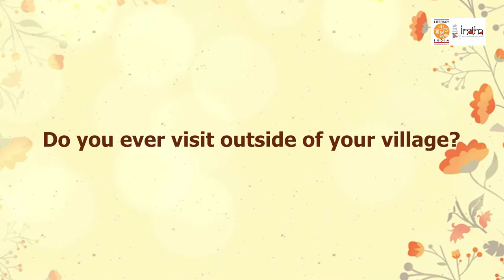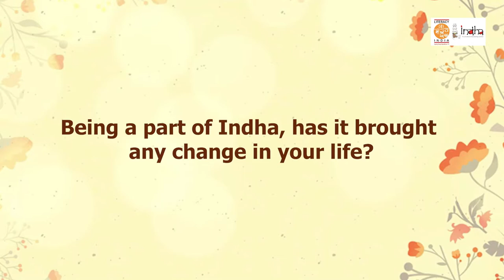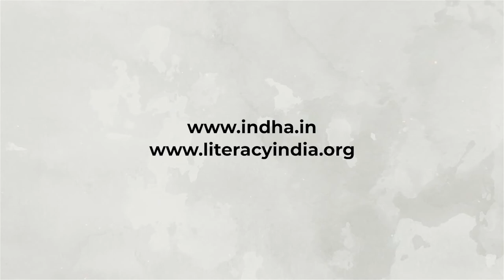Literacy India`s Indha -Empowering Indian Rural Artisan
INDHA was started by Literacy India as an offshoot of Project “Karigari” across five states of India and has 300+ plus active artisans .They are producing different variety of Products. INDHA is now known as a Brand for such women. Range of products is specially handcrafted after much hard work and quality control. INDHA became an all-encompassing mission for women to grow and become better with each year. The range of designs was to suit the modern world. A huge effort has been made to bring the work of remote communities into Main Stream Modern India. We are B2B and B2C Enterprise. Our unique customized gifts include an array of handmade – diaries, table runners, sling bags, wine bottle covers, Apparels and more – that make perfect CSR giveaways also a Corporate Gift which has a story which makes it special.
When you Choose INDHA, You make a difference by giving them work and lead the Nation towards Progression. We can buy for cause and also buy something which has a story of our villages. Villages have a huge amount of talent which can be nurtured and can be showcased to the world